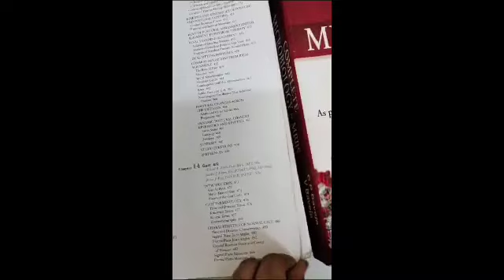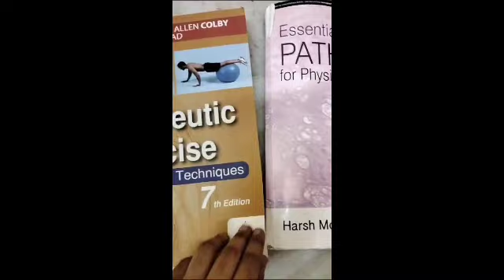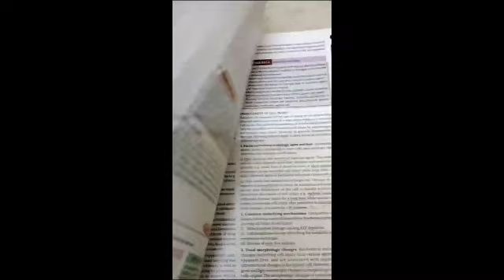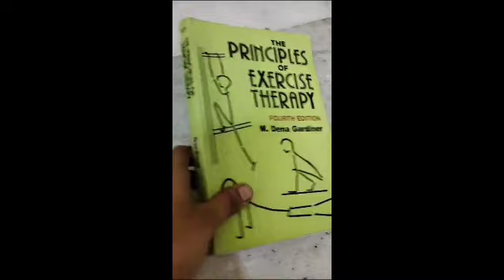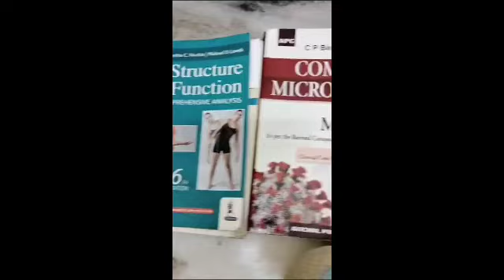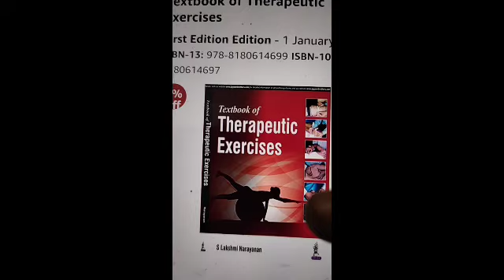2nd year BPT Books|Dont miss to watch